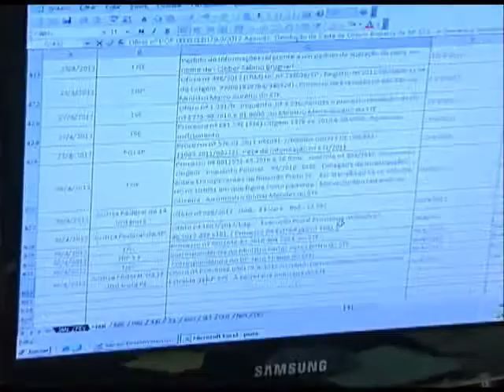Presidiária ingressa no regime aberto sem a comprovação de proposta de emprego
STJ permite presidiária ingressar no regime aberto sem a comprovação de proposta de emprego